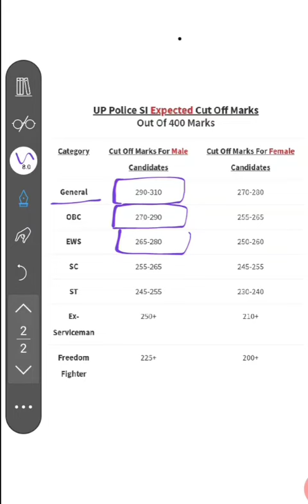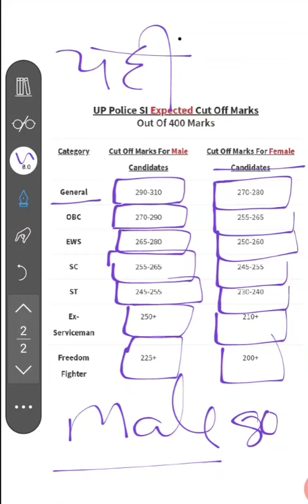UPSI cutoff analysis 2 lakh+ students data#upsicutoff